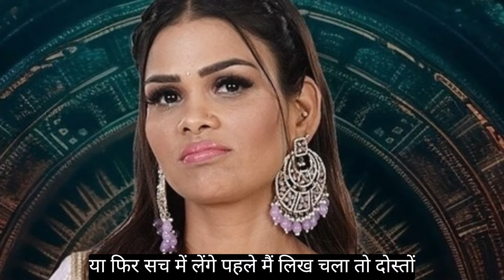Armaan malik को Divorce देगी Payal malik | Bigg Boss OTT 3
Your Queries  -

Payal malik bigg boss
Payal malik vlog
Payal malik divorce vlog
Payal malik divorce
Payal malik Armaan malik

Review By Cookiee dani

Your Queries-

Bollywood news
News
bollywood controversy
Top 10 Bollywood News
Bollywood Actor
Trailer
New Movie Trailer
official trailer
interview
podcast
Bollywood news
TV Show
Political Drama
Political Thriller
Web Series
TV Series
New series
Review
Series Review
Ratings
webseries
New Webseries
Bollywood
Latest Movie
bollywood new movie
Bollywood Movie
Bollywood Latest movie
Bollywood News
Bollywood updates
Bollywood Gossip
movie Review
songreview
reviews
bollywood new movie
Trailer Review
Teaser Review
motivational story
history
entertainment news
real facts
carrier
business
daily updates
tourism
travel video
bollywood
TV show review
bollywood news
entertainment
information
intersting facts
Latest news
Latest updates
movie review
bollywood updates
bollywood Gossip
real story
real facts
knowledge video
Motivational Video
Motivational story
Viral
Upcoming Movie
Upcoming trailer
Motivational Video
New Movie Trailer Review
Current Affairs
Real Story
Trailer Review
News